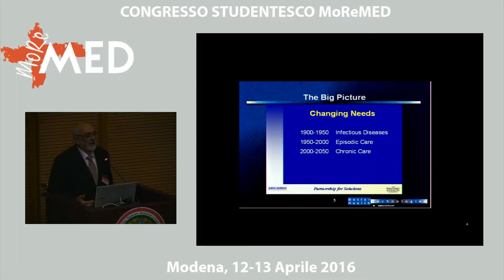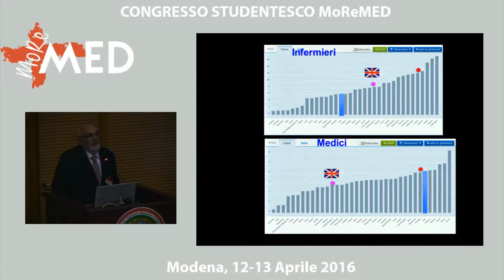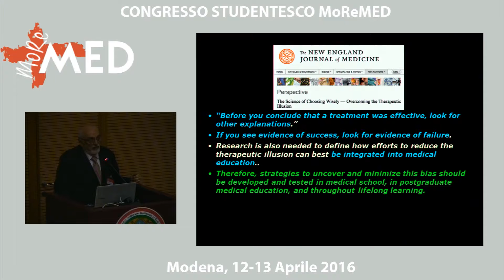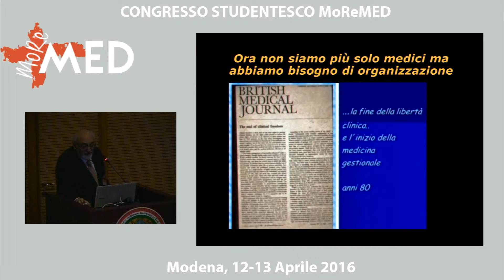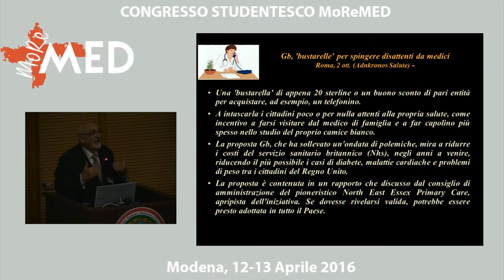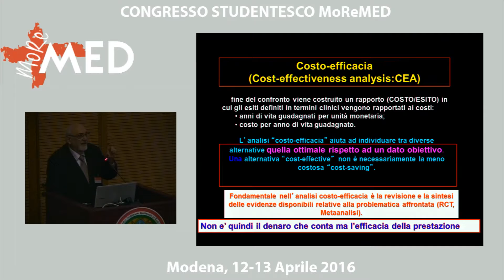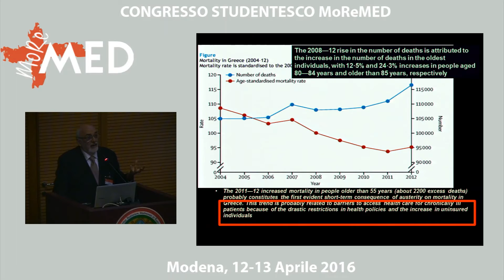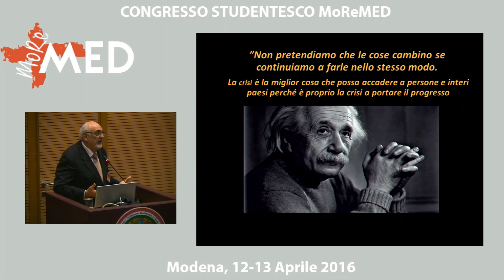12) G. Quintaliani